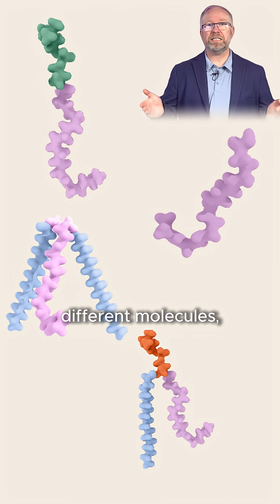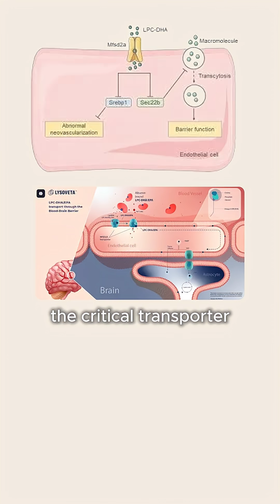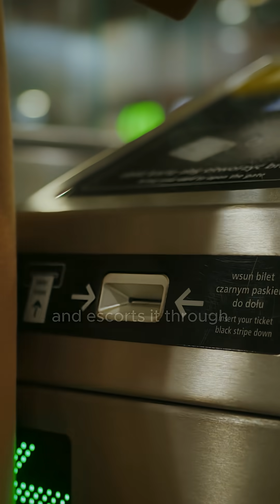The Omega-3 Gatekeeper in Your Brain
Most omega-3s never make it to your brain. Your brain’s gate agent — the MFSD2A receptor — decides who gets in and the omega-3 with a VIP pass? LPC-EPA and LPC-DHA. It’s escorted straight to your neurons to power brain health.

📌This video is not sponsored; however, Brett Bartel is the Chief Science Officer at Fenix Health Science, the marketer of the Accentrate® product line. Always consult your healthcare provider for guidance tailored to your needs. These statements have not been evaluated by the FDA. This product is not intended to diagnose, treat, cure, or prevent any disease.